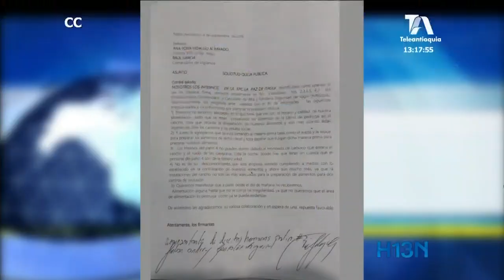Internos de cárcel La Paz entraron en huelga de hambre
La salud, el hacinamiento y la alimentación, son los 3 grandes problemas que afrontan las cárceles del país.
Para llamar la atención sobre esta problemática, cada vez más enquistada, los internos de la cárcel de Itagüí entraron en huelga de hambre.